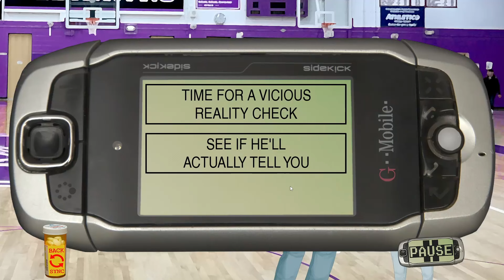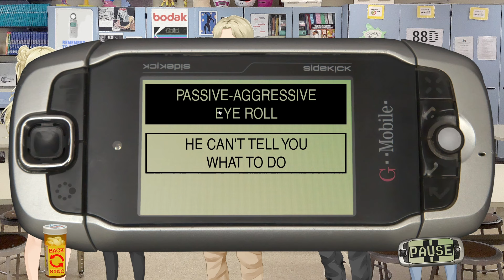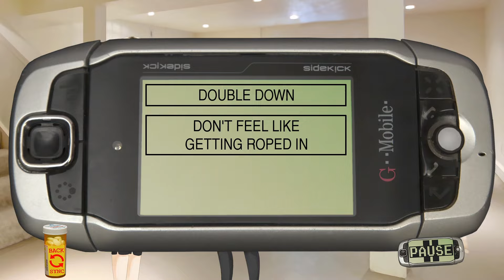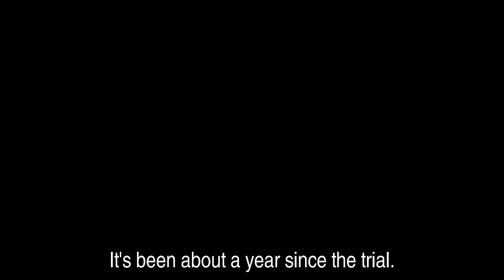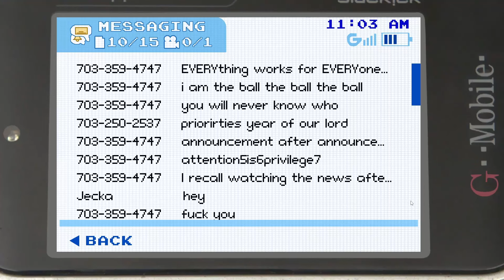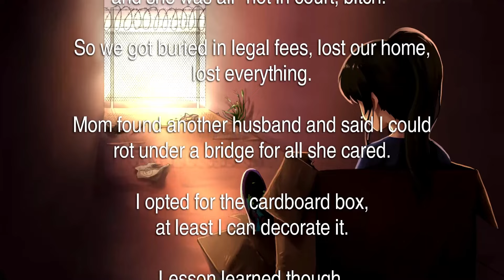WE MADE NICOLE GO TO COURT | Class of 09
LOVE YALL❤